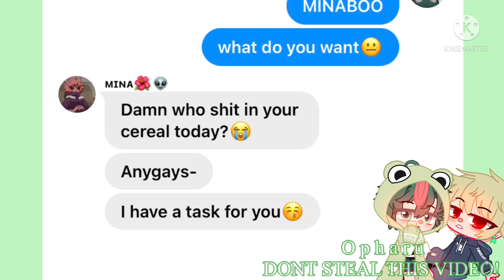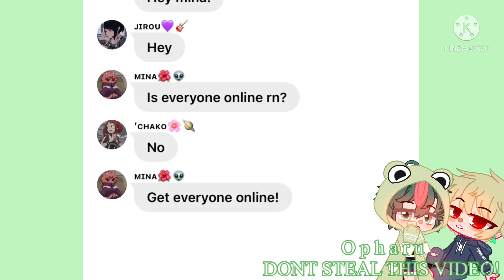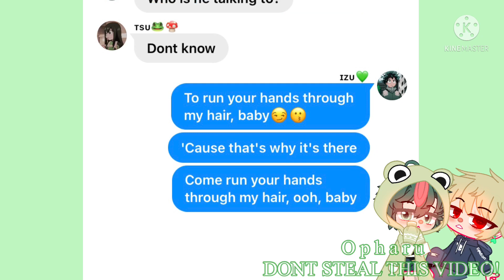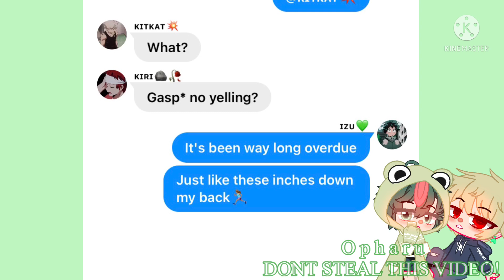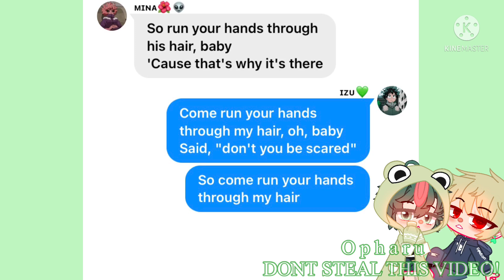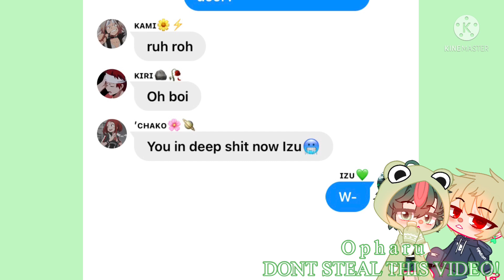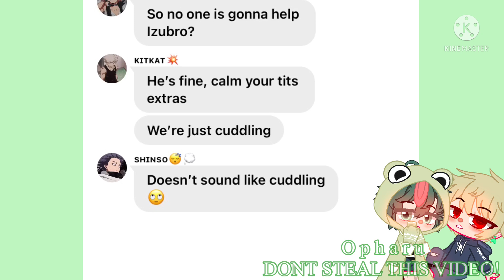Izuku pranks the groupchat?! || Mha texts💚🧡 || O p a r u || Read desc. For info!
HEY HEY!! IM BACK!♡︎

I really haven’t been very motivated to post anything so im sorry if i kept yall waiting. Im tired, i stayed up all night finishing this so it’s horrible but enjoy this lyric prank! Also!, the Fnaf x Mha ep 4 should be coming out in the next month or so😏 alright im going to sleep, bye lovlies!!❤️💅🏽